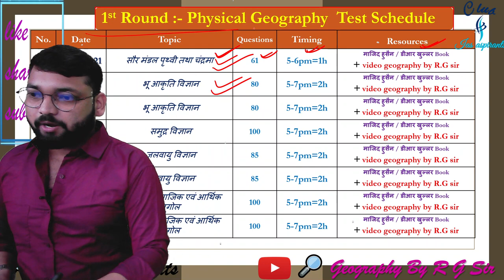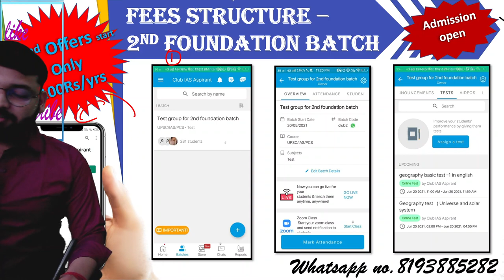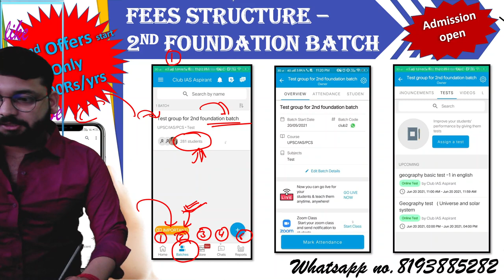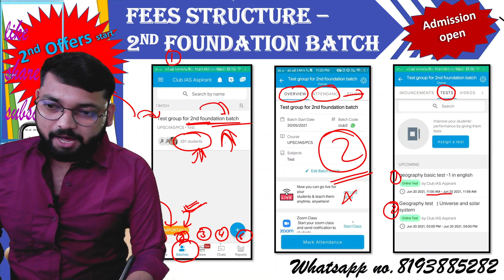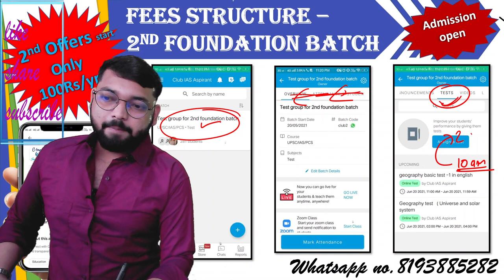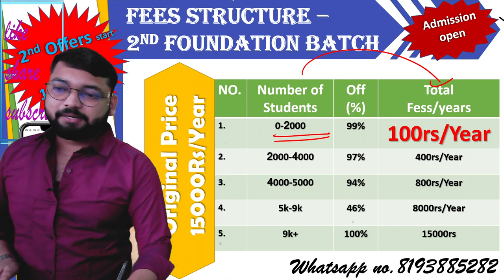How to jion NCERT based Test series for UPSC and state PCS in hindi and English | Club ias aspirants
6. Twitter ID - Check out Club Ias aspirants (@club_ias)

. clubIasAspirants clubIasAspirant clubIas club ias aspirants, r g sir, rg singh
"RG sir"
club ias aspirants
club ias